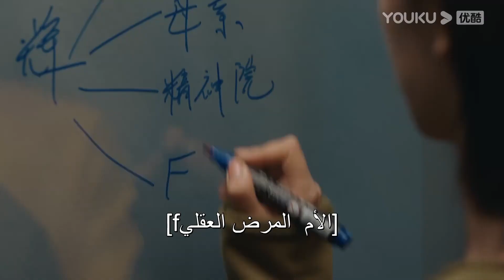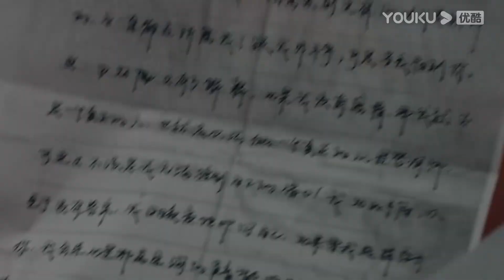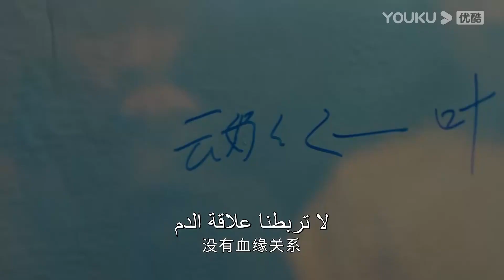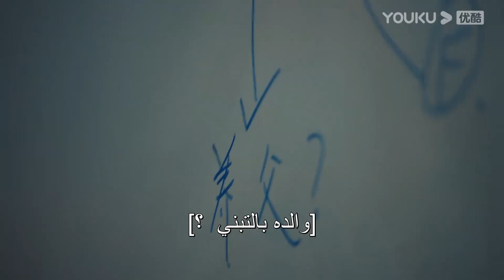الطبيبة النفسية"｜حلل خه دون بدقة تجربة حياة جيا هوي!｜دراما التشويق الرومانسية"｜YOUKU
【الطبيبة النفسية】لقد عانت مهنة عالمة النفس خه دون من تأثير كبير. التقت خه دون، التي كان مكتئبة، بشكل غير متوقع مع يي جيا هوي وتشيان كا يي، وتحت إصرار تشيان كاي يي، شارك الاثنان في استضافة برنامج إذاعي لعلم النفس العاطفي، وكان لدى تشيان كاي يي حب سري. بينما يعمل البرنامج الإذاعي بسلاسة، أصبح تشغيل استوديو خه دون استوديو الإرشاد النفسي أكثر انشغالا. ومع ذلك، في هذا الوقت، تعرض معلم خه دون، جي مينغ تشونغ، لفضيحة. في طريقها للعثور على الحقيقة لمعلمها، اكتشفت خه دون السر المجهول لمعلمها. تسببت سلسلة من الأحداث في عودة خه دون للقلق أثناء النوم.

الممثلون: يانغ زي/جينغ بو ران/وانغ جيا/جيان رين زي/هوانغ جو/ني بينغ/زانغ جو نينغ/ما سو/يانغ تونغ شو/ليو شياو هاي/زانغ ياو/زانغ هاي يو/زانغ رو نان/داي وين وين/هان هاو لين/زانغ زي ران/يانغ شين مينغ/يانغ يو تينغ/لين بينغ/لي مينغ/تيان يوان/شيه تشنغ ينغ/تشن شي شو/شين هاو/بينغ غو تشانغ/يوان مان/لو يو بنغ/لي بينغ هوي

الحلقات: 40